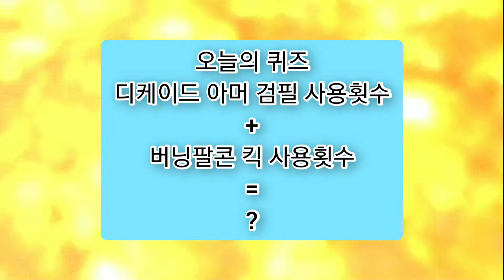[가면라이더 시티워즈] 진 버닝팔콘 각성!/ 지오 디케이드 아머 각성 복각!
디케이드 아머 너무 좋습니다